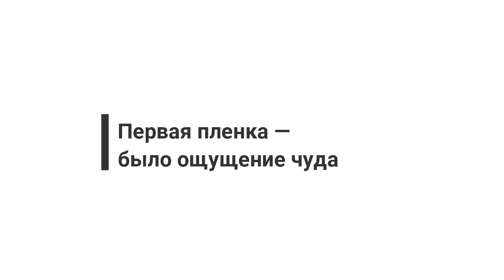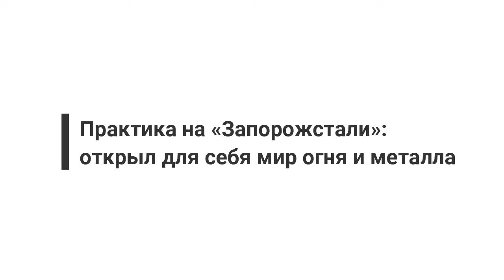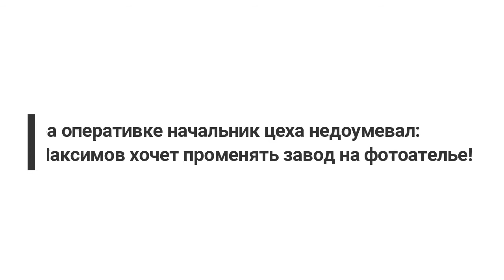Интервью с фотохудожником Александром Максимовым - "Индустриалка"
Интервью с фотохудожником Александром Максимовым
Автор и съемка - Дмитрий Шилин
Монтаж - ВсеволодЖуковец